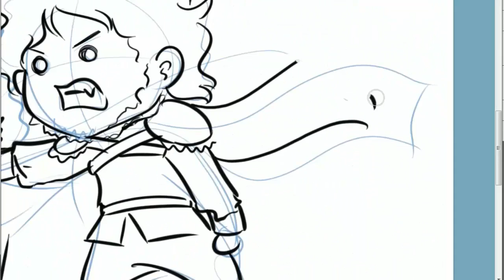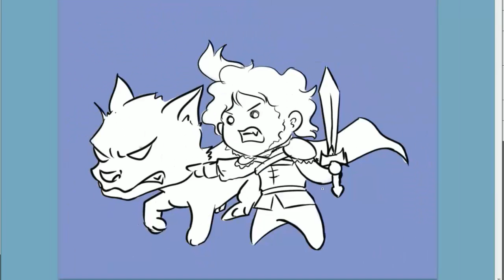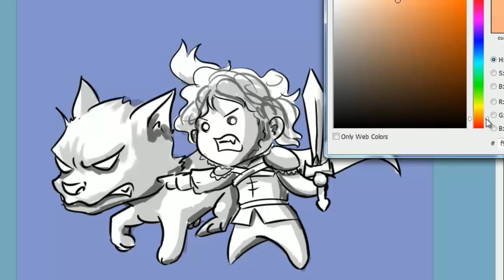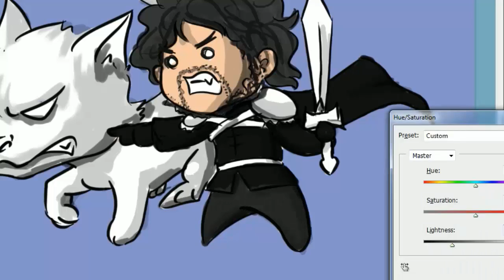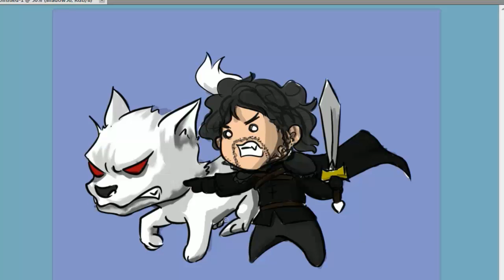Jon Snow: A Game of Thrones Fanart by the Lady Katrasxza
We finally see how the brothers of the Nights Watch defend the wall. Against Mance Rayder's wildling army. All I could think of was.. where was Ghost?!!!
I had to doodle something... O_o
Thanks Fullscreen Inc!!